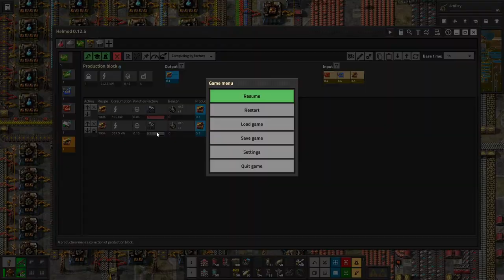Factorio Marathon Death World Ep. 106: New Iron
a bit angry